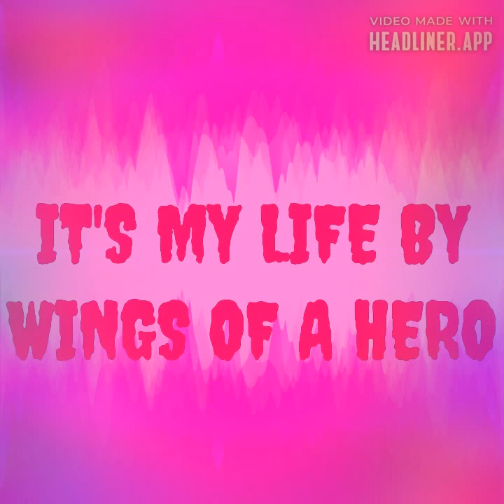It's My Life Song By Wings Of A Hero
It's My Life Song By Wings Of A Hero from the Make It Happen album. This IT'S MY LIFE digital musical country melodic song track along with this MAKE IT HAPPEN digital musical rock album By WINGS OF A HERO musical group, can be heard and can be purchased